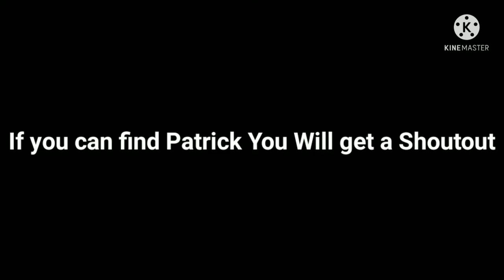Bob Belfiore Music: Ryan's Keyboard 1 Requests are open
Composed by: Ryan belfiore
Plays In:
You Will Get a Shoutout If you do this
The shoutout